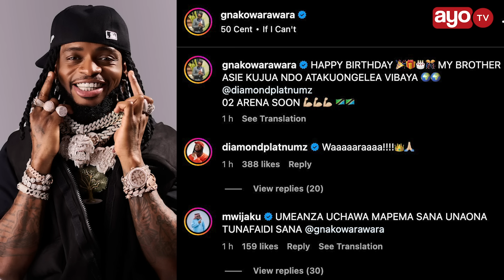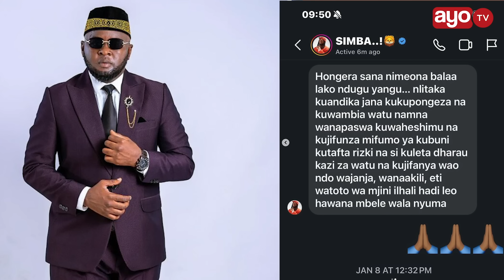MWIJAKU ATUBU KWA DIAMOND, AMUITA ELON MUSK WA BONGO AMMWAGIA SIFA NA KUONESHA SMS ALIYOANDIKIWA